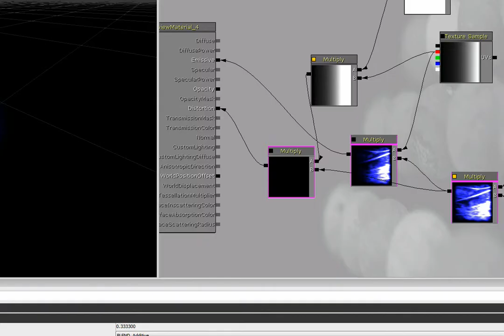ship exhaust 03